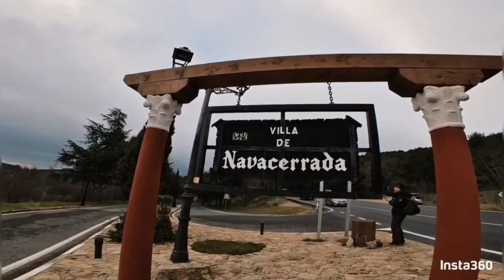Trailer Navacerrada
Una muestra de nuestra excursión a Navacerrada 2024, con mi regalo de cumpleaños insta 360 go3, pronto subiré el video completo, no os lo perdáis.